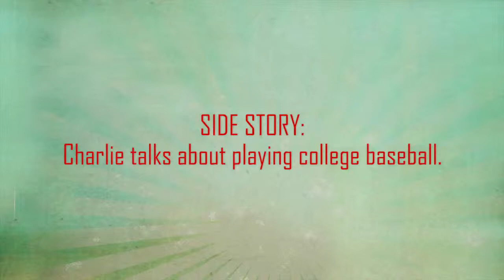Charlie's Side Story Talking College Baseball